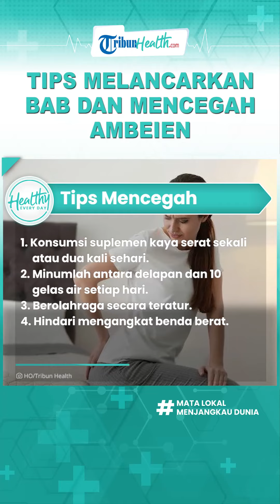Kekurangan Serat Pada Tubuh Bisa Membuat Sulit BAB, ini Tips Melancarkan BAB dan Mencegah Ambeien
TRIBUN-VIDEO.COM - Ambeien atau wasir disebut dengan hemoroid, ialah kondisi dimana penebalan pembuluh darah di anus yang menyebabkan pembengkakan atau gagal rektum atau anus.

Sobat sehat perlu tahu jika hal ini bisa menimbulkan rasa sakit yang parah ketika BAB.

Kekurangan serat pada tubuh bisa membuat seseorang sulit BAB, sehingga berisiko mengalami ambeien atau wasir.

Ambeien atau wasir ini bahkan bisa menyebabkan BAB berdarah.

Ambeian dibedakan menjadi dua jenis, yakni ambeian dalam dan ambeien luar.

Kebanyakan orang menderita satu jenis wasir pada waktu tertentu, sementara beberapa orang dapat menderita keduanya.

Sedangkan wasir atau BAB berdarah biasanya terjadi setelah buang air besar.

Artinya, mengejan untuk buang air besar yang keras dapat merusak permukaan wasir dan menyebabkan pendarahan.

Pakar kesehatan merekomendasikan tips berikut untuk melancarkan buang air besar dan dengan demikian mencegah ambeien.

1. Konsumsi suplemen kaya serat sekali atau dua kali sehari.
2. Minumlah antara delapan dan 10 gelas air setiap hari.
3. Berolahraga secara teratur.
4. Hindari mengangkat benda berat.

Secara bertahap tingkatkan asupan biji-bijian, buah-buahan, sayuran, sumber serat makanan lainnya dan gunakan pelunak feses.

Terakhir, sangat penting untuk berkonsultasi dengan ahli medis.

(TribunHealth.com) (Serambinews.com/Firdha Ustin)

Artikel ini telah tayang di Tribunhealth.com dengan judul Atasi Wasir dengan 3 Bahan Alami Ini, dr. Zaidul Akbar: Cukup Oleskan pada Ambeiennya,
Penulis: putri.pramestia
Editor: putri.pramestia